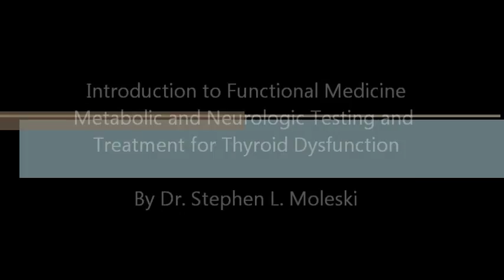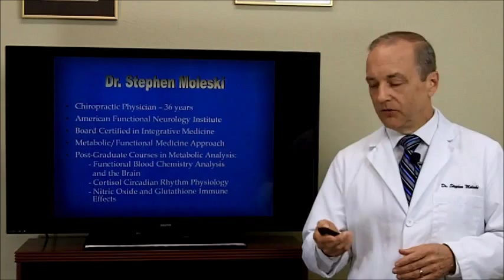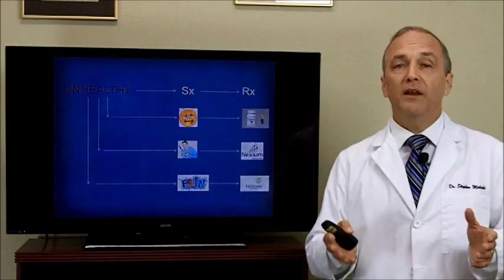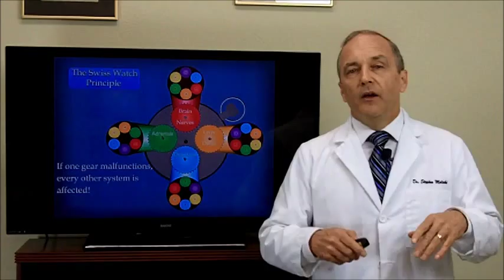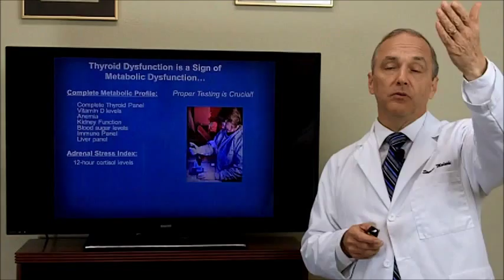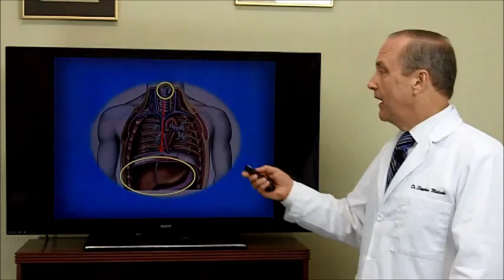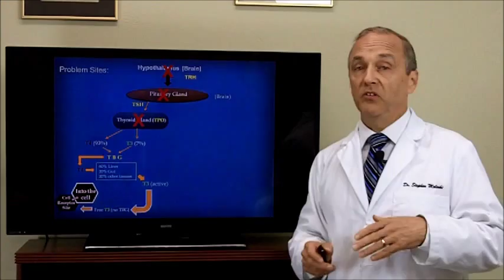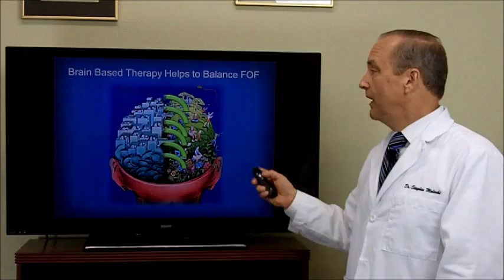Thyroid Options - No drugs, shots, or surgery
Have you tried everything to address your thyroid symptoms, but can't get any relief? Gain some insight here about what may be the underlying cause of your struggles.